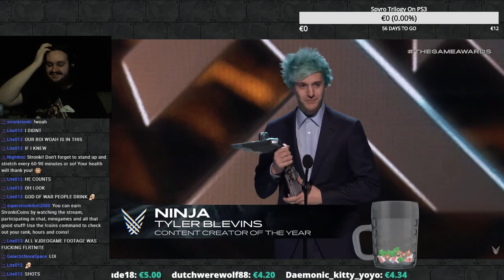[STRONKI] Game Awards 2018: Read It Boi Reaction